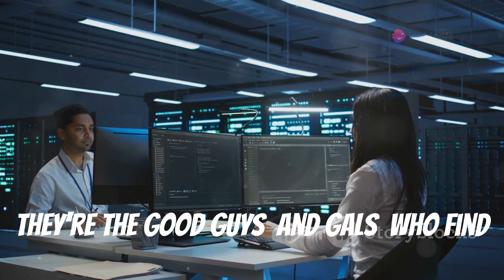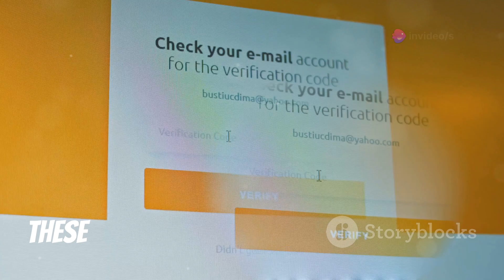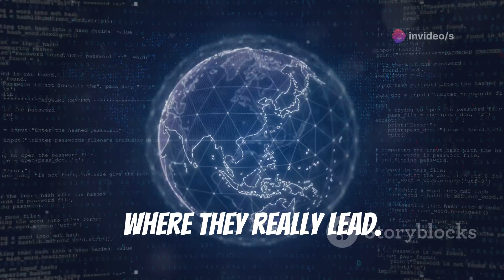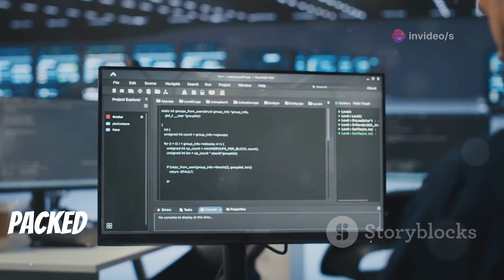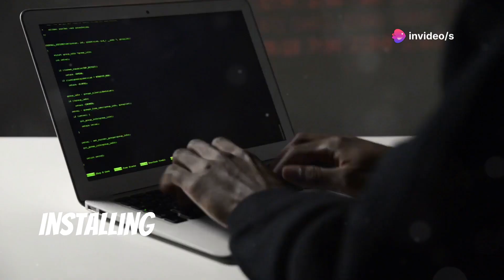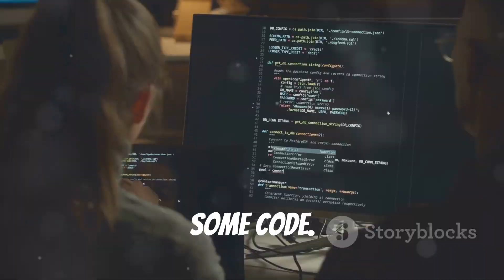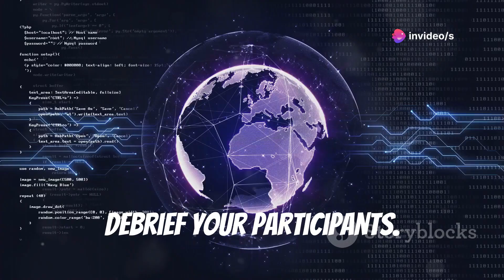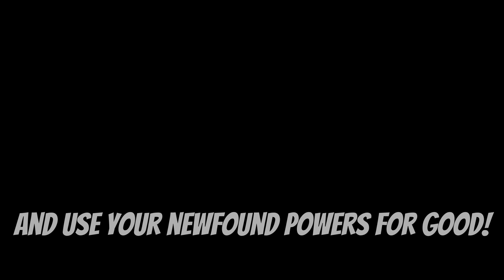Phishing Like a Pro with Zphisher on Kali Linux in 2024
In this video, we dive deep into the world of cybersecurity, examining the rising sophistication of phishing attacks and the importance of ethical hacking. Learn about the tactics used by cybercriminals to exploit emotions and deceive individuals through fake login pages and surveys, leading to identity theft and financial loss. We provide practical tips on verifying sender addresses, checking URLs, enabling two-factor authentication, and keeping software updated to enhance your security defenses. Join us to become more cyber-aware and help combat phishing threats effectively!